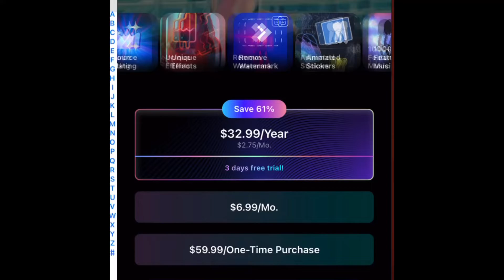Celebrating cousin birthday vlog